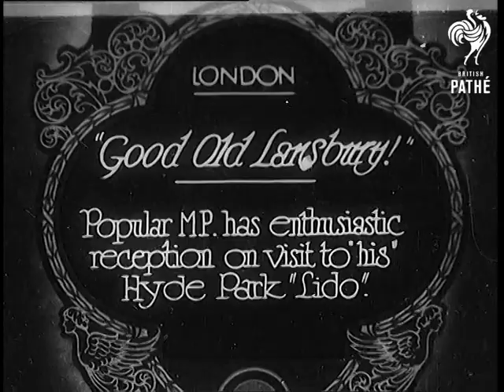"Good Old Lansbury!" - Mute Version (1931)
Full title reads: "London 'Good Old Lansbury!' Popular MP has enthusiastic reception on visit to 'his' Hyde Park 'Lido'."

The Serpentine, Hyde Park, London.

Labour Party Leader George Lansbury MP walks amongst young women in bathing costumes as he visits the swimming area in Hyde Park. A stills cameraman / photographer is taking pictures.

LS of Lansbury speaking while standing in front of people swimming in the Serpentine.

Sound Copy found on PM0709.
 FILM ID:861.15